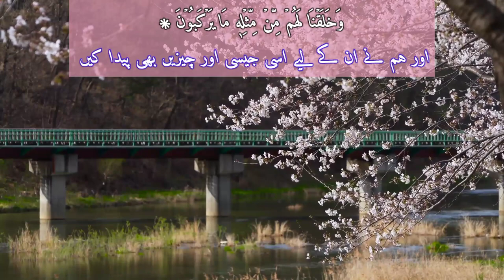surah Yaseen (Yassin)